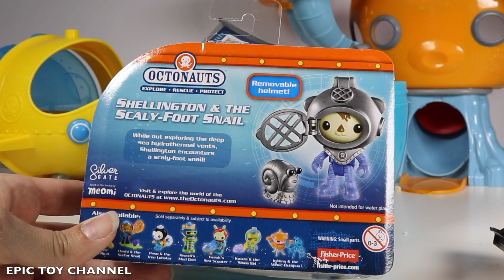OCTONAUTS Disney Junior Surprise Egg Captain Barnacles Disney Cars 3 Surprise & New Octonauts Toys